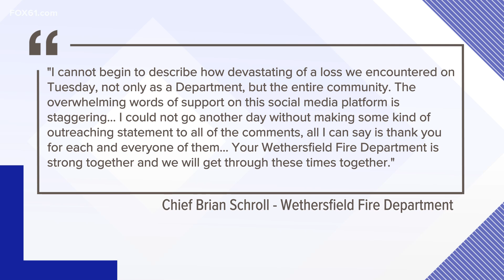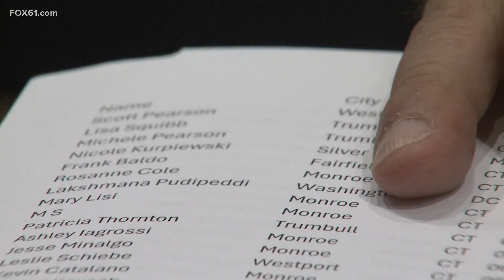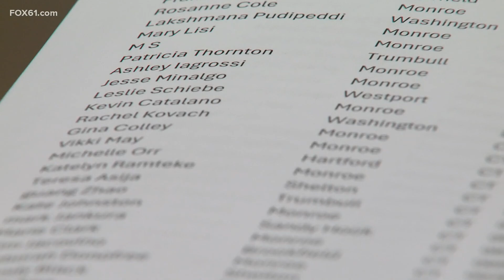Top news stories in Connecticut for Oct. 24, 2024 at 10 p.m.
These are the top news stories in Connecticut for Oct. 24, 2024 at 10 p.m.